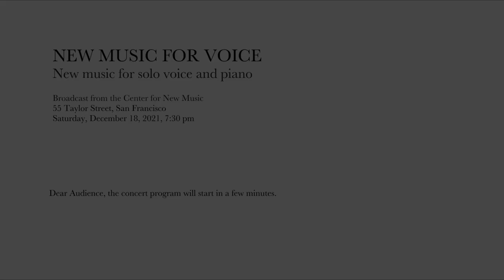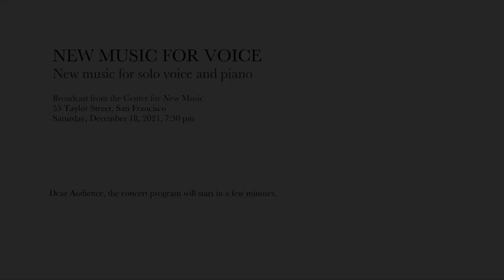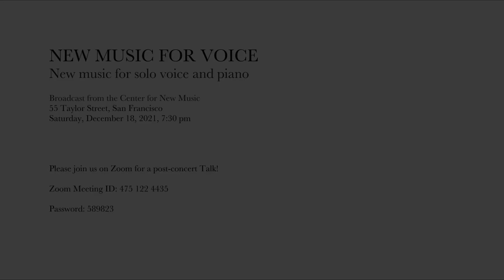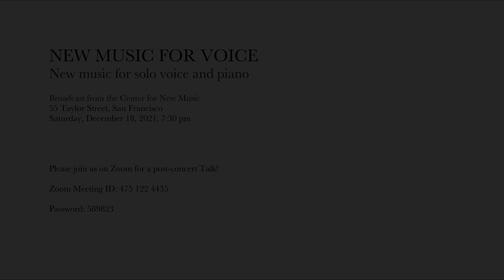New Music for Voice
This concert is free with a suggested donation of $15 for general admission and $10 for members and students.

Eight Bay Area composers join forces to present new music for solo voice and piano. Please join John Beeman, Allan Crossman, Monica Chew, Jacob E. Goodman, Alden Jenks, Les Thaler, Davide Verotta, and Shawne Anell Workman in a showcase of the Bay Area composition scene sung by Amy Foote, Jacqueline Goldgorin, Chelsea Hollow, Jonathan Smucker, Alex Taite, Wayne Wong and accompanied at the piano by Brian Baker, Monica Chew, Ian Scarfe, and Brenda Tom.

Join the composers and artists for a post-concert talk. Info below:
Zoom Meeting ID: 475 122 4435 Password: 58982